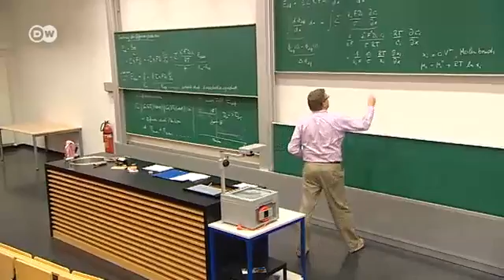Nachwuchsförderung in der Chemiebranche | Made in Germany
Lukas Rübenach studiert an der RWTH Aachen Chemie. Die Chemie-Fakultät hat einen ausgezeichnetem Ruf. Die Ausbildung ist praxisnah und die Studenten werden gut auf die Jobs in der Wirtschaft vorbereitet. Hier bekommen sie exklusive Einblicke in die aktuelle Forschung.